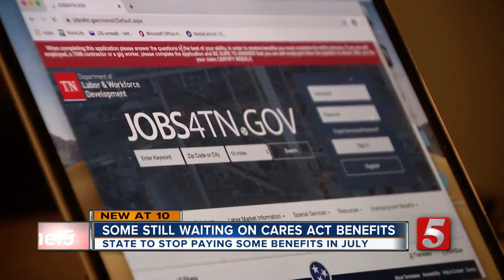Federal unemployment benefits ending in July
The state will soon stop paying an additional $600 per week to unemployed Tennesseans unless the federal government extends those provisions as part of the CARES Act.